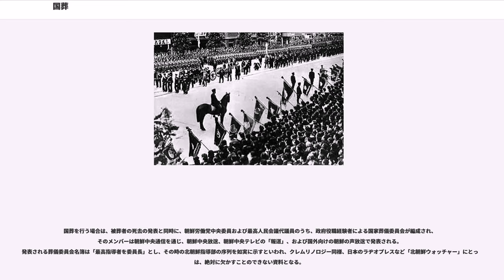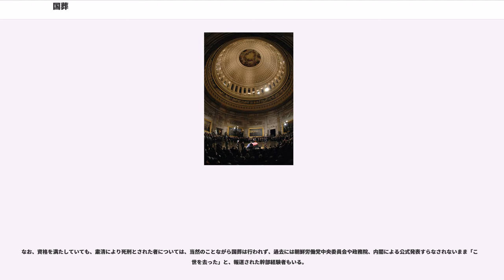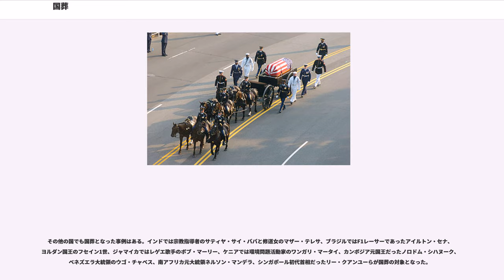国葬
国葬（こくそう）とは、国家に功労のあった人の死去に際し、国家の儀式として、国費をもって行われる葬儀のことである。

戦前の日本では、明治以降、国葬をすべき必要が生じた場合に応じて「特ニ国葬ヲ行フ」とする勅令が個別に発せられていたが、1926年（大正15年）10月21日に国葬令（大正15年勅令第324号）が公布され一般的に整備された。

天皇・太皇太后・皇太后・皇后の葬儀は、特に「大喪儀」といい、国葬が行われた。また7歳以上で薨去した皇太子、皇太孫、皇太子妃、皇太孫妃及び摂政たる皇族の葬儀は全て国葬とされた（ただし明治以降において該当者が薨去した例はなかった）。天皇、皇族以外の国家に功績ある臣下が死去した場合にも天皇の特旨により国葬が行われた。皇族においても特に国家に功労があった者が薨去した場合には、通常の皇族の葬儀ではなく特別に臣下同様の国葬が行われた例がある（終戦前最後の国葬となった閑院宮載仁親王など）。

戦前の国葬の対象者は「皇族」「王公族」「旧薩長藩主」「首相・太政大臣・左右大臣の経験者」「元帥」のどれかに該当し、山本五十六以外は皇族・王公族であるか、爵位を有していた。桂太郎は首相として日英同盟・日露戦争・韓国併合などの業績があるが、死去当時皇族と旧薩長藩主以外で国葬になった者が三条実美（明治24年勅令第14号）・岩倉具視・伊藤博文（明治42年勅令第314号）である。また、大隈重信は在野時代が長く死去当時も政府の役職についていなかったこともあり、国葬にならず「国民葬」となった。

戦後、国葬令が失効したことにより、それによって規定された国葬はなくなり、戦後の国葬は1967年に死去した吉田茂の例が唯一である。これは、閣議によって国葬と決し、かつ政教分離に基づき宗教色を排して行われた。

現在、総理大臣経験者をはじめとした有力政治家の葬儀は、内閣、所属政党、所属議院、遺族のいずれかの組み合わせによる合同葬として行うことが多い。1975年に死去した佐藤栄作は、存命中に大勲位を受勲した戦後三人（吉田・佐藤・中曽根康弘）のうちの一人で、その葬儀は「国民葬」として行われた。1980年に現職の総理大臣のまま急死した大平正芳は「内閣・自由民主党合同葬」で行われた。また、1951年に死去した幣原喜重郎の場合、衆議院議員であったのは晩年の数年間のみだが現職の衆議院議長であったこともあり「衆議院葬」となった。また、下記以外に松平恒雄・小野明・西岡武夫（現職参議院議長・副議長で死去）が「参議院葬」となっている。

皇族の場合、天皇の葬儀は皇室典範第25条の規定に基づき、国の儀式である「大喪の礼」として行われ、その費用が国庫から支出される。その他の皇族については、その葬儀の呼称にかかわらず、皇室が主宰する儀式となっており、いわゆる国葬としては扱われていない。また勲一等・文化勲章の受章者の葬儀に天皇から文化庁を通じて祭粢料が下賜されることがある（例・黒澤明、森繁久彌）。

戦前・戦後を通じて、国葬は普通東京で行われる。例外的に島津久光は鹿児島で、元大韓帝国皇帝で朝鮮王族であった高宗と純宗は京城府（現在のソウル特別市）で行われた。

日本では政治家や軍人のみを対象としている印象があるが、諸外国ではフェデリコ・フェリーニ（イタリア）、アイルトン・セナ（ブラジル）、テレサ・テン（台湾）、マザー・テレサ（インド）、エドモンド・ヒラリー（ニュージーランド）、ワンガリ・マータイ（ケニア）のように、国民的英雄が国葬にされることがある。

アメリカ合衆国においては大統領経験者は国葬の対象となる。基本的に大統領在任中の政策等の評価とは関係なく国葬となるが、任期途中で不祥事のため辞任したリチャード・ニクソンは個人的に国葬を辞退したこともあって実行されなかった。また、軍人ではジョン・パーシング、ダグラス・マッカーサーも国葬の対象となった。また1921年には第一次世界大戦で戦死した無名戦士のための国葬が行われている。

またアメリカでは棺が議事堂などの公共建造物に一定期間安置され、一般市民と別れを告げる儀礼が行われることがあるが、これも国葬に次ぐ公的な葬礼と見られている（）。ニクソンの葬儀の際もリチャード・ニクソン大統領図書館において棺が安置されている。

イギリスでは国葬を賜る対象となる者は、基本的に国王と英国王室の構成員に限られるが、例外として、国家に特段の功労があった者が国葬とされる。王族以外では以下の者が国葬とされた。

ちなみに、首相経験者でグラッドストンのライバルとして有名だったベンジャミン・...